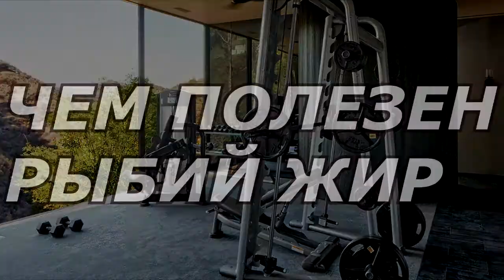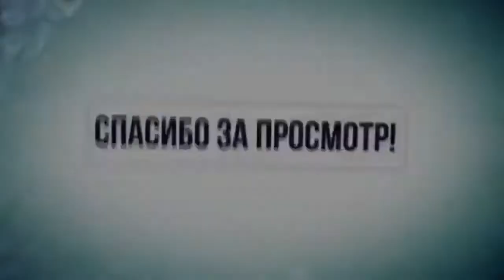РЫБИЙ ЖИР для ПОХУДЕНИЯ с МАКСИМАЛЬНОЙ ПОЛЬЗОЙ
Рыбий жир – это добавка к рациону питания, получатся она из печени рыб, относящихся к тресковому семейству. Продукт содержит много жирных кислот, витаминов А, D, Е. Предназначен для лечения разных болезней и служит еще как профилактическое средство.

ВСЕМ ОТВЕЧУ И ПОМОГУ:
1.ЗАДАТЬ ЛЮБОЙ ВОПРОС ONLINE И РАЗОБРАТЬ ЕГО ПО ПУНКТАМ
ЧЕРЕЗ WhatsApp/Viber/Vk
2.РАСПИСАТЬ ПРОГРАММУ ТРЕНИРОВОК(СУШКА/МАССА НА ВЫБОР).
3.РАСПИСАТЬ ПРОГРАММУ ПИТАНИЯ(СУШКА/МАССА НА ВЫБОР).
4.ПОДБОР СПОРТИВНЫХ ДОБАВОК
5.КОРРЕКЦИЯ ФИГУРЫ ТРЕНАЖЁРНЫЙ ЗАЛ
6.ПЕРСОНАЛЬНЫЕ/ПАРНЫЕ ТРЕНИРОВКИ НА ПЕТЛЯХ TRX
7.ПЕРСОНАЛЬНЫЕ ONLINE ТРЕНИРОВКИ/ВЕДЕНИЕ 24/7